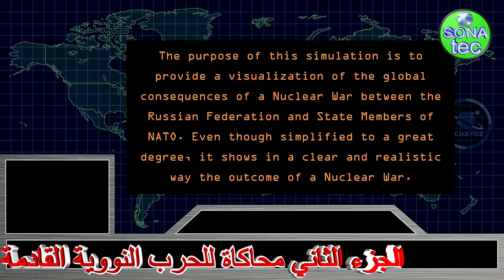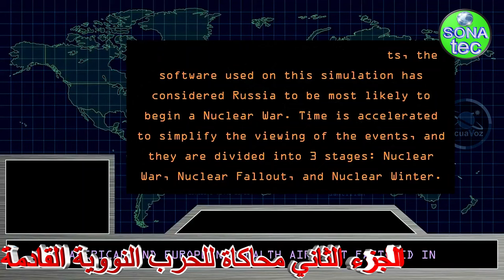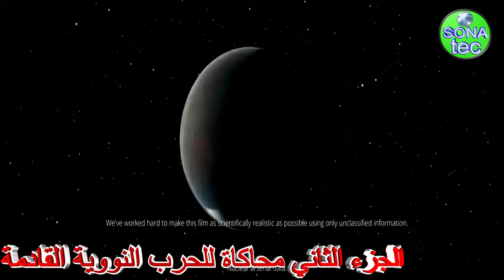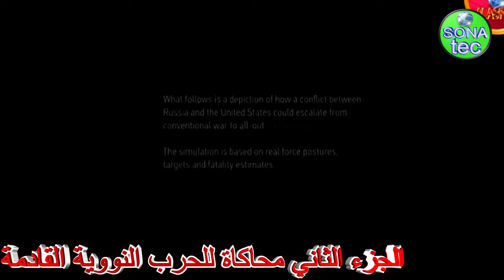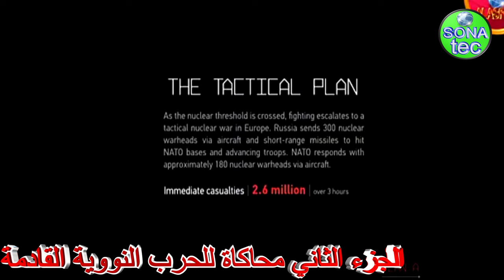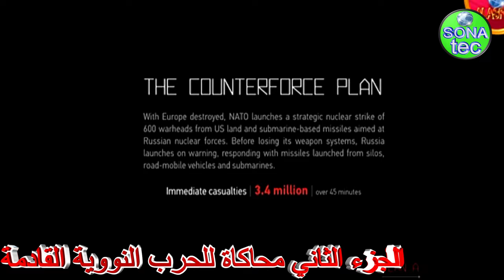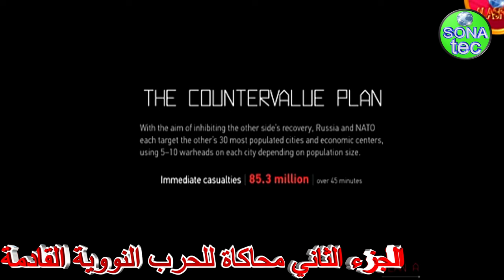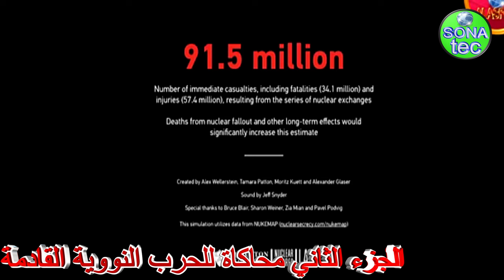محاكاة الحرب النووية القادمة الجزء الثاني..الحرب العالمية الثالثة! سيناريو يوم القيامة شاهد للآخر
الجزء الاول من محاكاة الحرب النووية فى حضارات العالم القديم:
محاكاة مرعبة للحرب النووية القادمة. هذا ما حدثنا به التاريخ عن الحروب النووية قديما. لكن ما الذي يتوقعه العلماء في العصر الحالي. عن سيناريو يوم القيامة. ماذا لو قامت حرب نووية بين روسيا والناتو؟ طور الباحثون محاكاة مرعبة. توضح كيف ستنتهي حرب نووية متصاعدة. بين الولايات المتحدة وحلف شمال الأطلسي وروسيا.